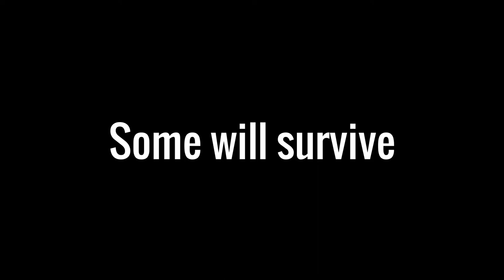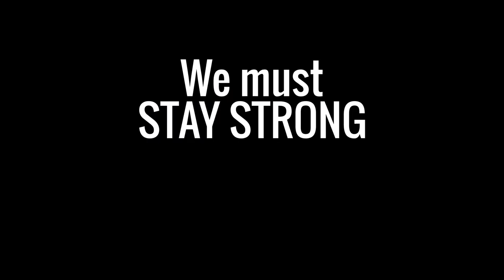'This is where it ends' trailer